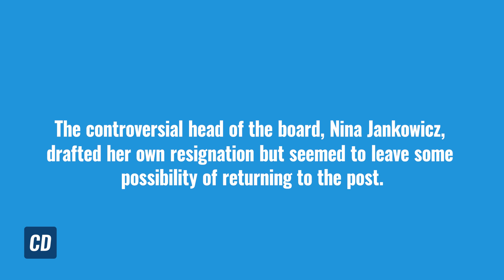BREAKING: Biden's Ministry Of Truth Is OVER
The Biden administration recently announced the creation of a "Disinformation Governance Board" (DGB) meant to regulate speech on the internet.